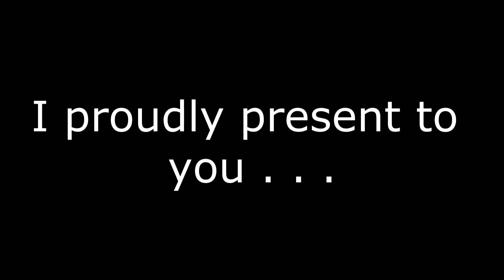A Day in the Life of the Toys - a Stopmotion Animation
Man, this took a much longer time than my past stopmotions. It would've taken longer, but I wanted this up before the holidays. I really put my heart and soul into this, and I'm pretty proud of it.
One of the reasons I did this one is that there really hasn't been a decent video since summer, and I was starting to get annoyed by my lack of effort.
This was inspired by toy story (obviously) and the other toy stopmotions on youtube.